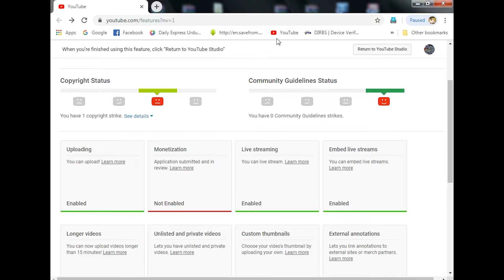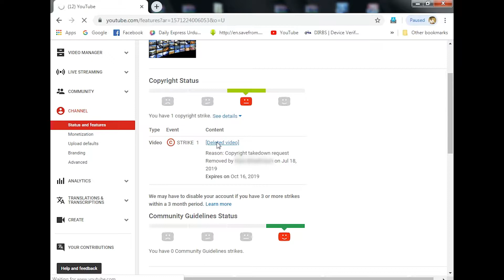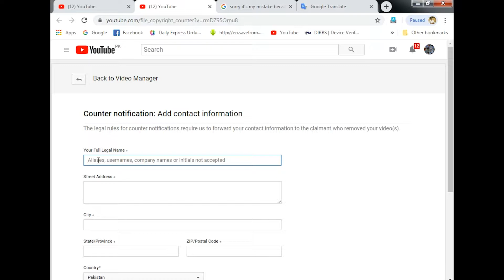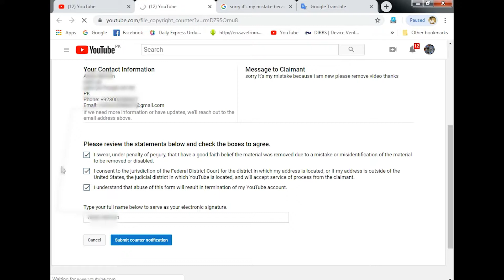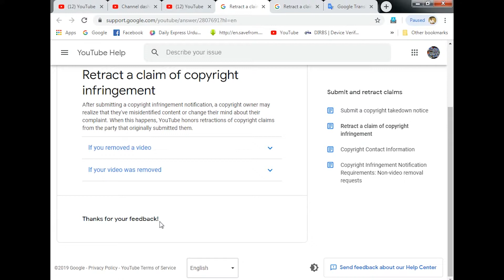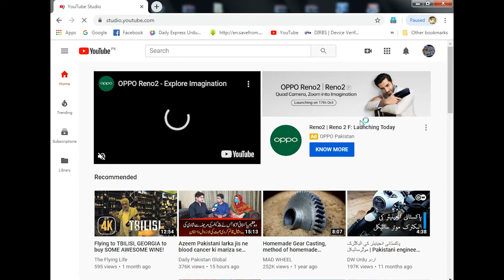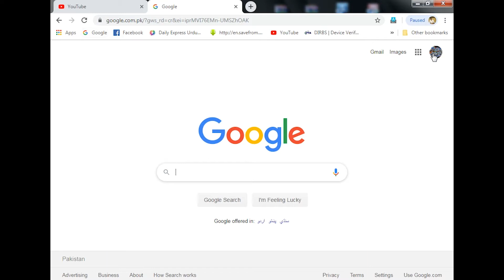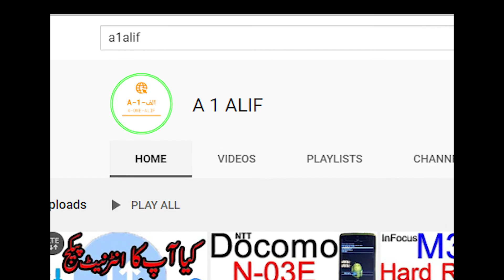How to remove copyright strike on youtube Urdu/Hindi | copyright strikes berleezy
copyright strike vs claim
how to delete copyright strike video